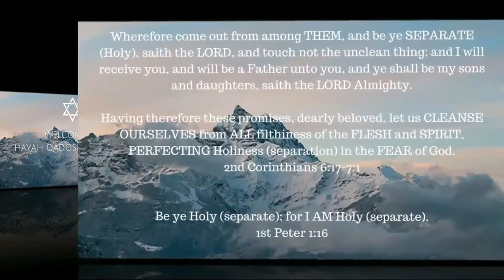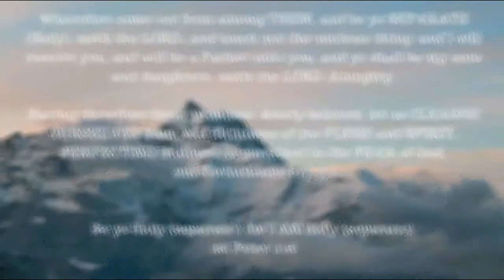ONE A DAY for the soul -- 12-10-17 -- Genesis chapter 4